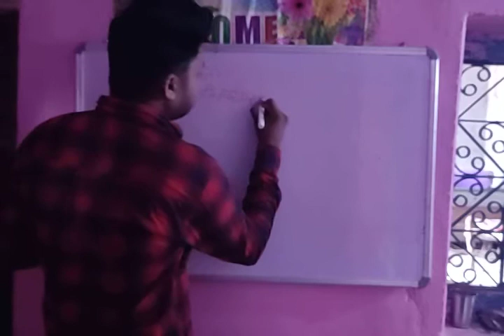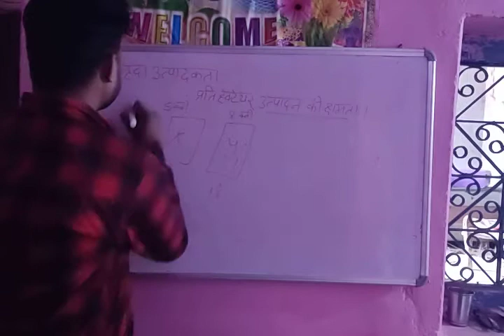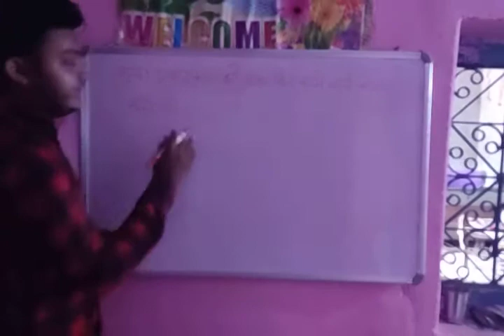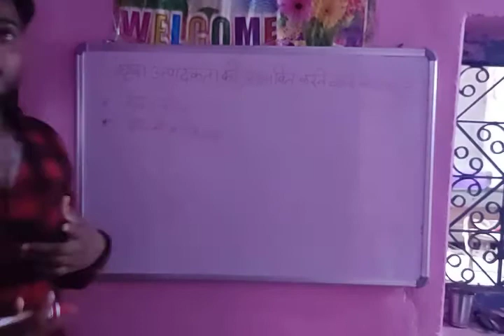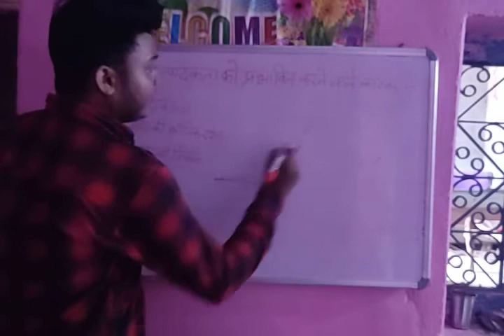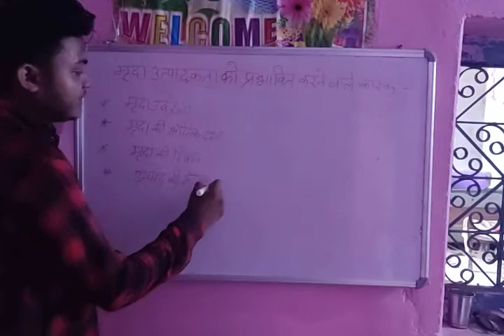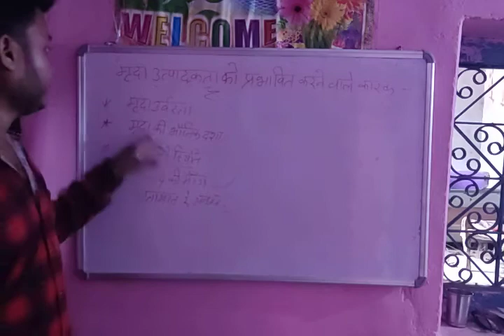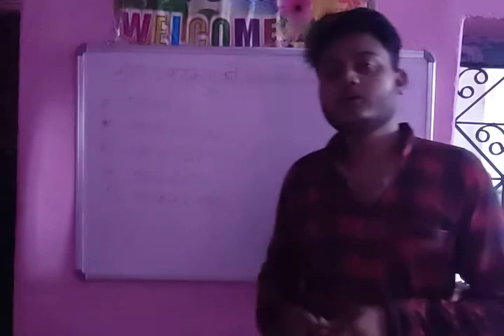Part 16Agronomy soil and seed class12th hindi medium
Agronomy soil and seed class12th hindi medium